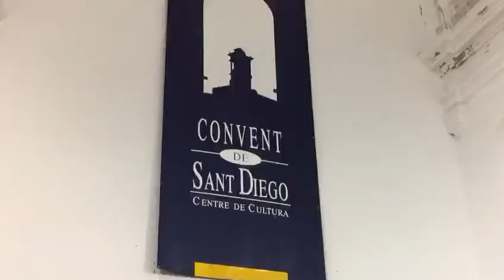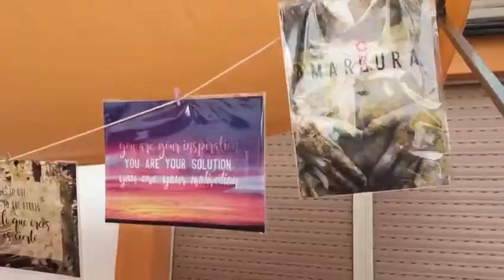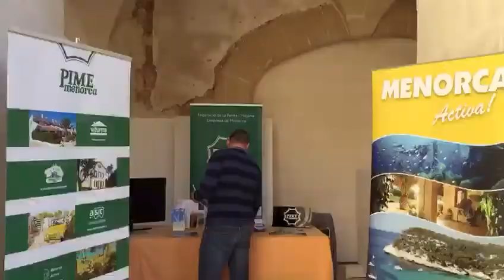Vídeo resumen de la Segunda Edición de la "Fira de Turisme" de Alaior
Así fue la segunda edición de la Fira de Turisme de Alaior